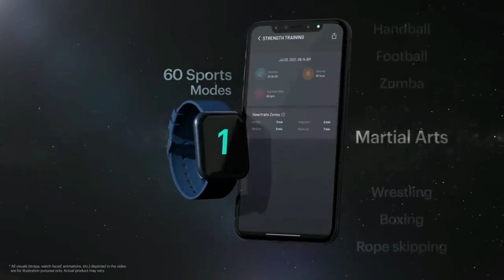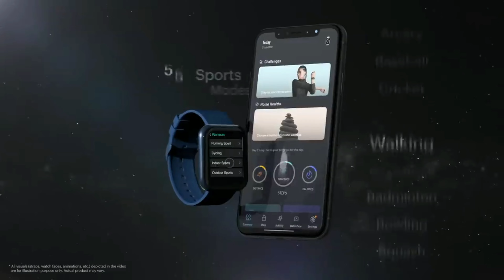Top 5 Best Smartwatches Under 3000||Smartwatches Under 3000 With Amoled Display And Calling Feature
Hello,
In this video we are going to discuss about the best smartwatches under 3000 which comes with amoled display and calling feature so if you are looking for the best smartwatch under 3000 then watch this video till the end

(*charging cable Quality is to bad in gizmore gizfit glow smartwatch)

Video Covers:-
best amoled display smartwatches under 3000